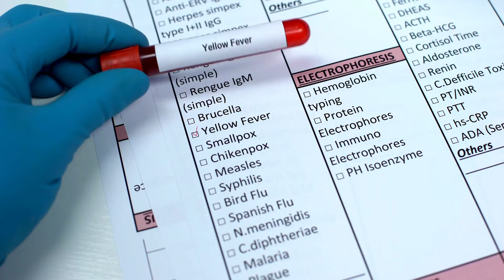How a virus stopped construction of Panama Canal?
In this video, we will see how the construction of Panama Canal is done, how long it happened and the hiccups they faced during and before the construction.